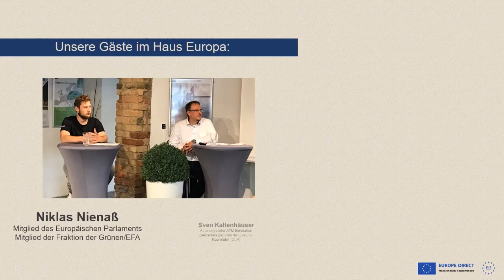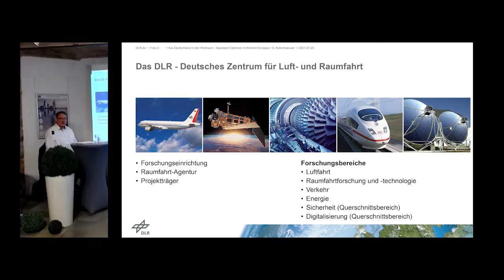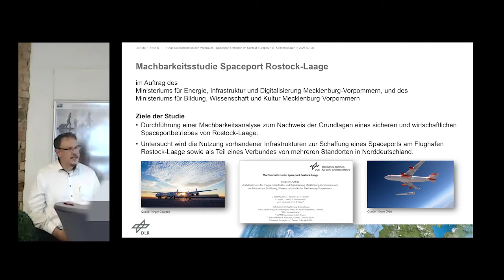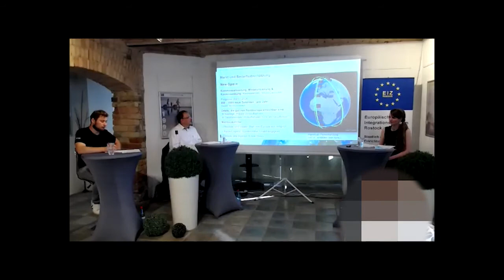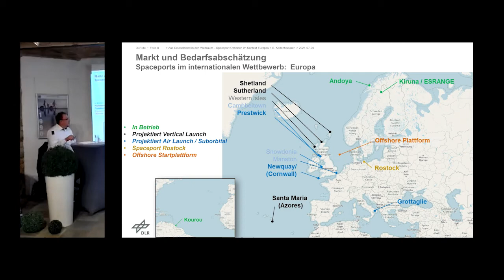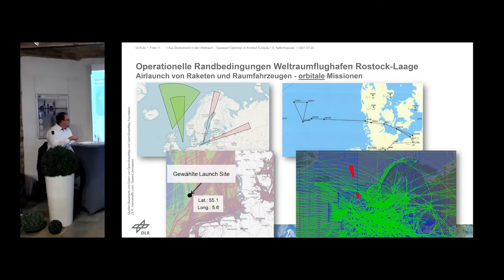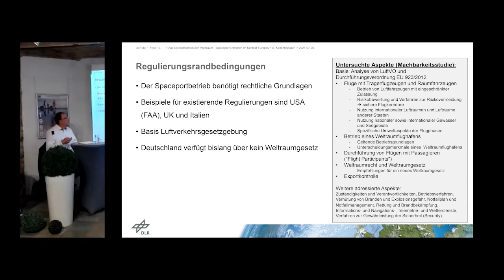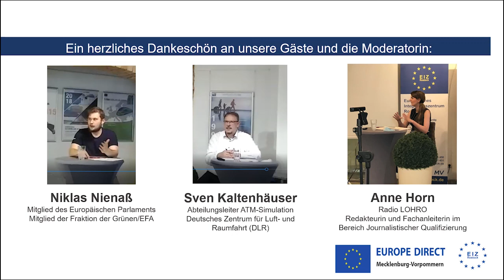Weltraum: Forschung vs. Nachhaltigkeit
Sven KALTENHÄUSER vom Deutschen Zentrum für Luft- und Raumfahrt und Niklas NIENASS, Mitglied des Europäischen Parlament sprechen über die aktuelle und zukünftige Entwicklung der Weltraumforschung.
Themenschwerpunkte:

-  Vortrag über das DLR und dessen Aufgaben, Standorte und Forschungsgebiete
- Vorstellung der Machbarkeitsstudie zu Rostock-Laage als Weltraumflughafen
- New Space
- europäische gesetzliche Regelungen
- Weltraumtourismus
- Weltraumschrott